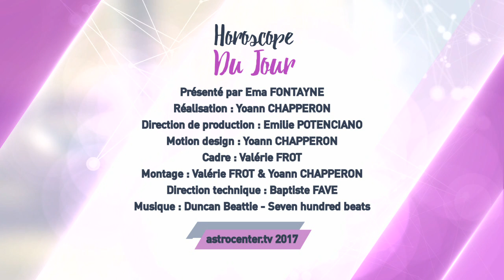Horoscope du jour gratuit du 8 Mai 2017 par Astrocenter